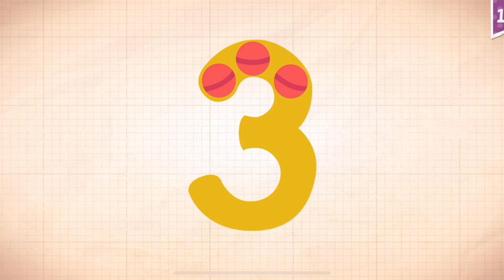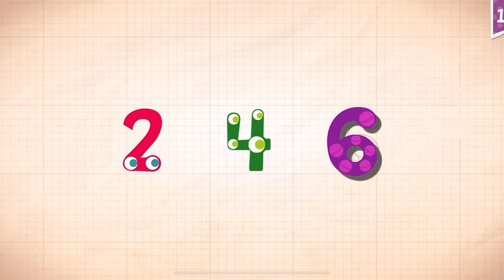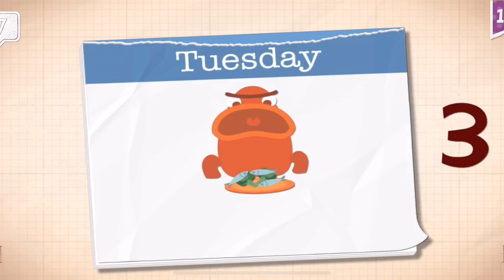Endless Numbers Learn To Count 1 to 10 Best App For Kids Count 1 to 50